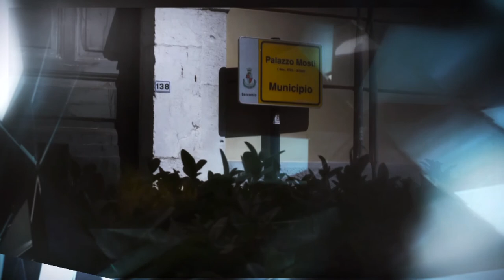Speciale "De Pretore Vincenzo, la versione dell’attore Mariano Rigillo"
Nell'ambito del Premio Penisola Sorrentina l'attore Mariano Rigillo ha ricevuto il Premio alla Carriera del Master di Drammaturgia e Cinematografia Universita' Degli Studi di Napoli Federico II.

Seguici sul canale televisivo del digitale terrestre 625, in streaming tutti i giorni su o sulla nostra pagina facebook